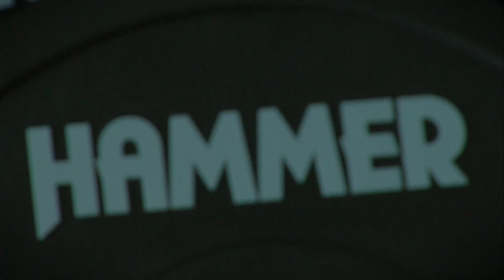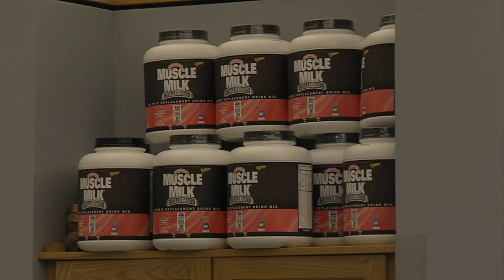Inside EKUSports: Season 2, Episode 1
This season's first episode of Inside EKUSports is full of great interviews and highlights.  Head coach Mark Elder previews the 2017 football season opener against long-time rival Western Kentucky.  Senior linebacker Jeffrey Canady talks about his family connection to Colonel football.